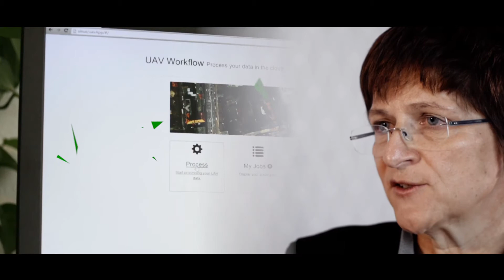Hexagon Smart M.Apps Change the Industry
Hear our European partners describe how Hexagon Smart M.Apps are changing the face of the geospatial industry.